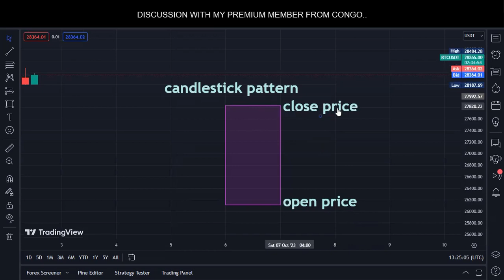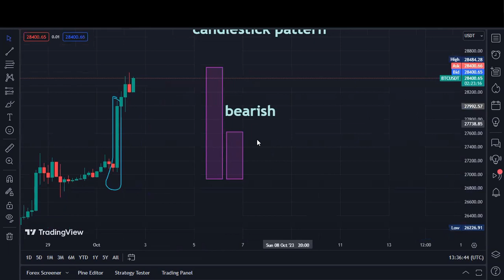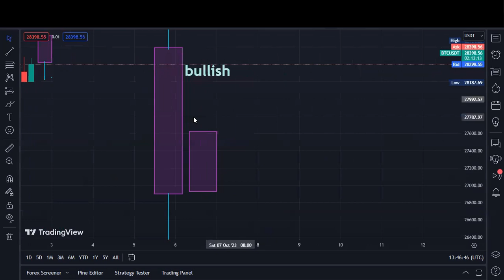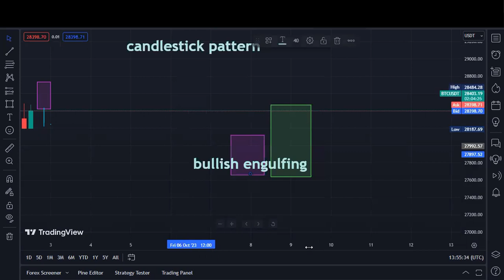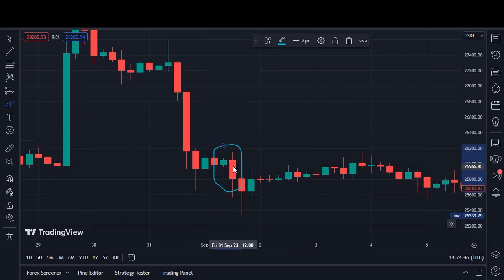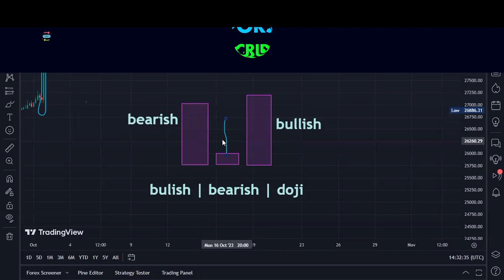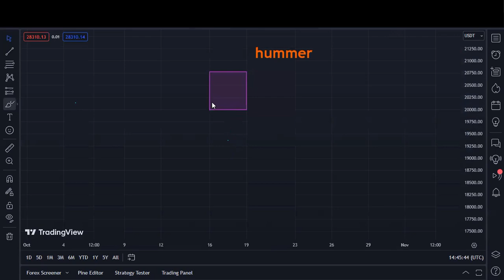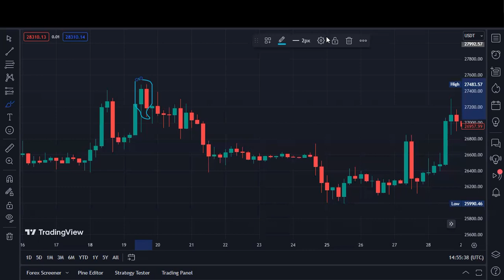Beginners guide to Candlestick Pattern || Discussion with premium members | Zoom Class